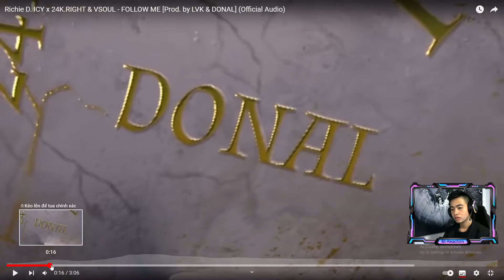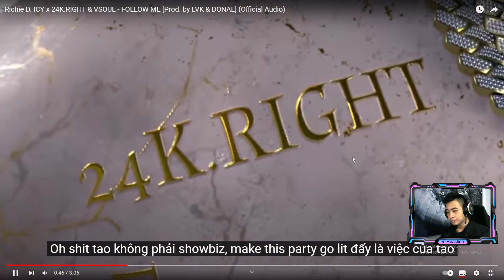Reaction Richie D. ICY x 24K.RIGHT & VSOUL - FOLLOW ME [Prod. by LVK & DONAL] (Official Audio)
Sản phẩm rất hay nhưng tiếc là hơi bị thiếu 1 chút !
Đoạn hook của Richie D. ICY rất hay,cách đi Flow của 24K.RIGHT rất gắt và mượt nhưng đoạn của  VSOUL mình cảm nhận hơi bị ngang...
Hãy ủng hộ mình bằng 1 đăng ký + 1 like nhé Mọi Người...Yêu Mọi Người.